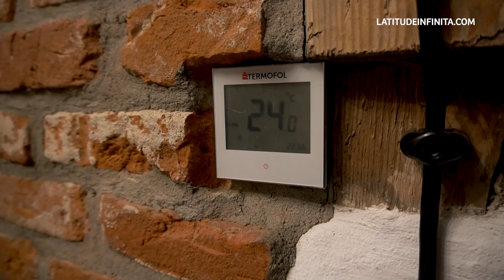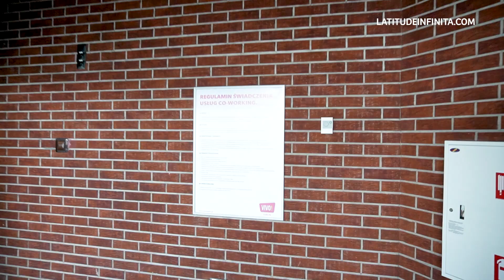Vida nômade: Como é viver em LUBLIN na Polônia?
Mais um mês, mais uma casa. Dessa vez nossa parada foi aqui em Lublin, Polônia. Uma cidade medieval incrível e que já está ganhando nossos corações.

Hoje te mostramos como é a experiência de morar em Lublin e todas as curiosidades da cidade, inclusive da nossa casa - que parece uma caverna! - e também o coworking de graça que encontramos na cidade!

➽ Onde ficar em Lublin, Polônia
Se você for se hospedar na cidade escolha ficar próximo da Old Town de Lublin. É exatamente onde estamos também e fica absurdamente bem localizado. Para você ter uma ideia, já estamos a 30 dias aqui e usamos o transporte público apenas uma vez para ir até a Ikea que é afastada (hahaha).

Tudo fica no centro de Lublin, absolutamente tudo. Até o shopping que indicamos no vídeo, Vivo!, ele fica bem próximo do portão de entrada da Old Town de Lublin.

➽ Nômade digital na Polônia: Quais cidades escolher?
Olha, até o momento nós já passamos por Cracóvia, Katowice, Bytom, Lublin e Varsóvia. Vou te confessar que as cidades de interior (Katowice, Bytom e Lublin) são incríveis. Por mais que sejam cidades de interior, elas tem de tudo e não perdem em nada para as cidades maiores.

Cracóvia, foi amor a primeira vista. A cidade é muito bem desenvolvida, tudo você consegue fazer com transporte público e vale cada momento por lá. Sem tirar que os pontos turísticos da cidade são ótimos e os museus também.

Varsóvia, nós ficamos apenas 2 dias. Foi uma viagem de aniversário do Will (uhuul!), mesmo assim eu trabalhei e utilizei a internet do hotel (que por sinal foi uma das mais rápidas que pegamos no país). Achamos a capital Polonesa muito boa, tem muita loja, muita comida diferente. Só lembre que cidade grande você precisa sempre ficar mais atento, tá?

➽ Vale a pena ser nômade digital na Polônia?
Vale! Polônia é um país que nos surpreendeu positivamente em todos os sentidos. A comida é boa, as pessoas são legais (a comunicação é difícil mas a mimica consegue resolver), o transporte público é muito bom. Sem tirar que está dentro da União Europeia, mas a moeda não é o Euro! O Zloty é a moeda deles e fica super favorável para o nosso real brasileiro.

Links para te ajudar a entender mais sobre como ser nômade digital na Polônia e pelo mundo:

» Link para o post no blog onde comento mais sobre morar em Airbnb

» Link para o post no blog onde eu explico o que é Nômade Digital

» Link para o post no blog O que você precisa saber antes de viajar para Polônia

♥ Em todas as outras redes: @latitudeinfinita

▬ 🎬 Quem somos ▬

Nós somos a Aline e o Will. A cada 30 dias uma nova cidade, novos sabores e um novo caminho. Amamos conhecer uma cultura nova, comer comida diferente e principalmente expandir a mente e conhecer um novo país.